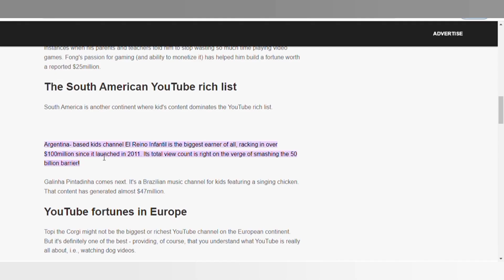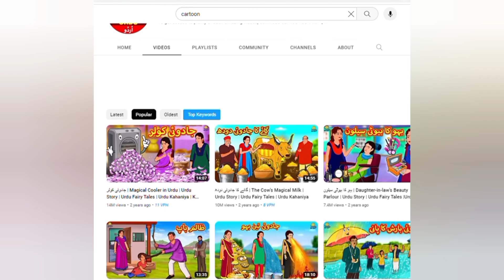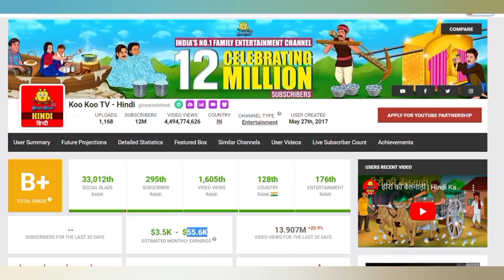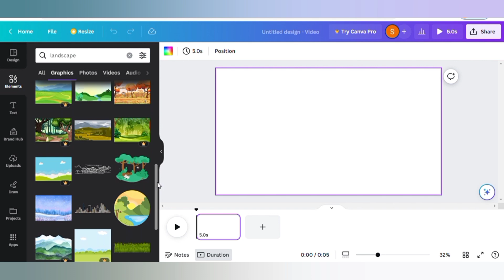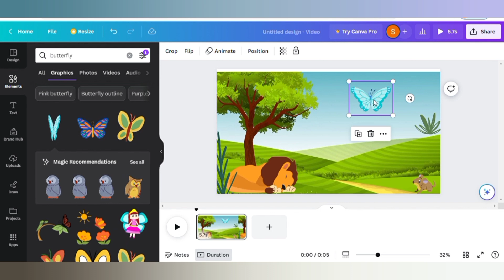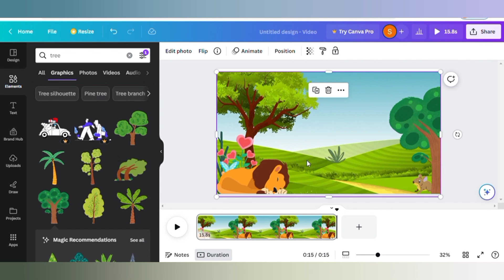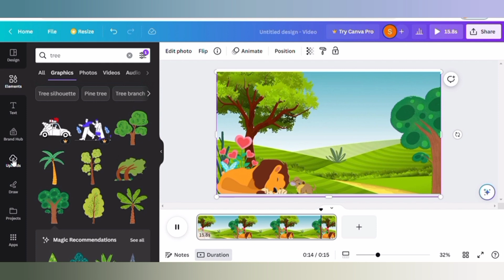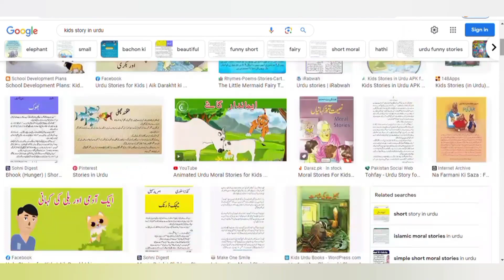How to Make Cartoons animation videos on Mobile or PC to Earn Money Online By YouTube Pak / India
Queries Solved:
How to make cartoons animation videos
How to Make Animated Cartoon Videos in Canva 2023
How to Make Cartoon Videos and Earn Money online
How to make cartoons videos on mobile and online earning in Pakistan
Cartoon animation creation Cartoon Video Kaise Banaye India Pakistan Mobile sy free cartoon kaisy bnain
How to Make Cartoons Animation Videos from Mobile
How To Create Animated Videos with Ai Animation
How to make cartoon animation video on mobile
Make money online by creating cartoons
how to make animated videos in canva
Aanimated cartoons in canva